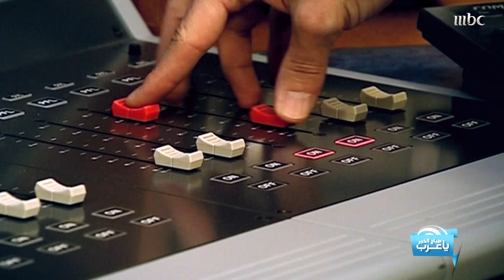زياد حمزة يستعيد أجمل ذكريات الإذاعة.. وأصوات مميزة لا ينساها